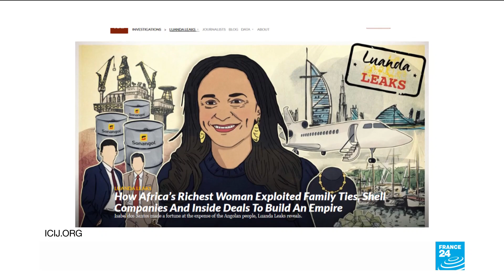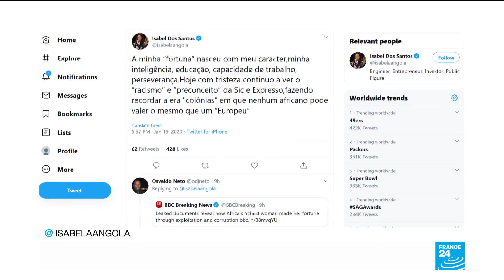Africa's richest woman stole fortune from her own country, according to documents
An award-winning investigative team has published files allegedly showing how Africa's richest woman syphoned hundreds of millions of dollars of public money from her native country Angola into offshore accounts. Isabel dos Santos is the daughter of Angola's ex-president, whose position gave her access to many lucrative yet suspicious deals. France 24's Camille Nedelec reports.